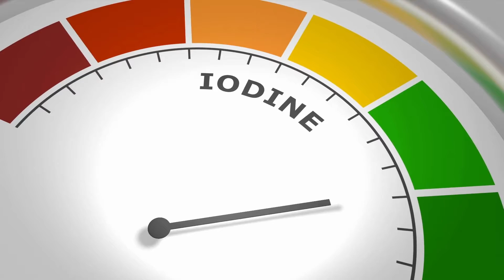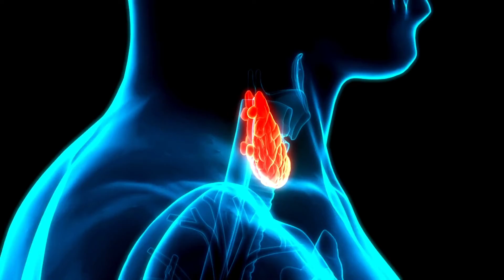Benefits and Risks of Iodine Supplementation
Iodine is not only important for the thyroid, but for many other functions throughout the body. It controls metabolism, improves blood sugar balance, energy levels, supports metal detox, supports natural defenses, and healthy skin.  But there are certain situations where it could potentially become harmful if you're taking too much and have a pre-existing thyroid condition.